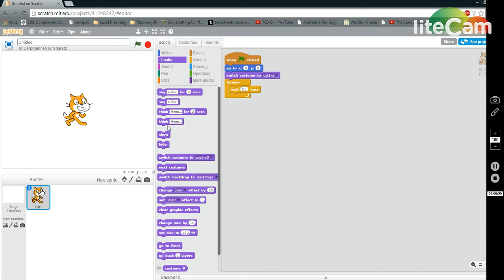Scratch Tutorial: Animations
Here is a simple Scratch Tutorial on how to make animations.